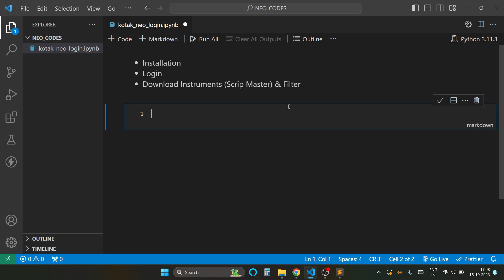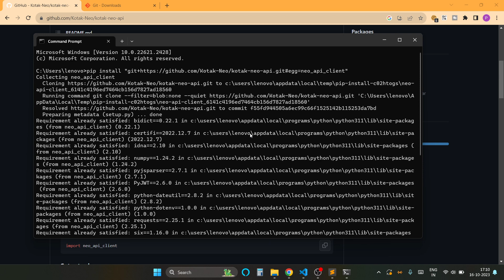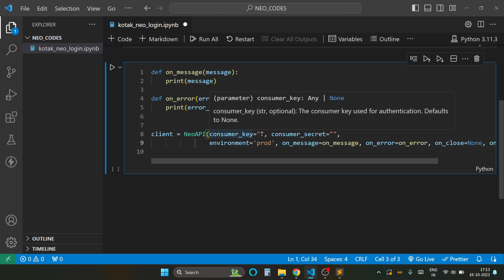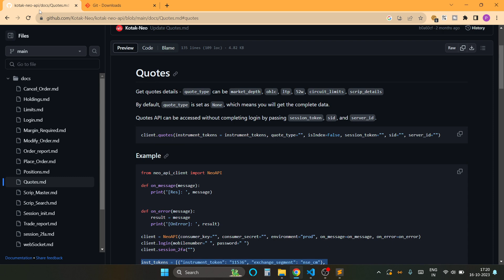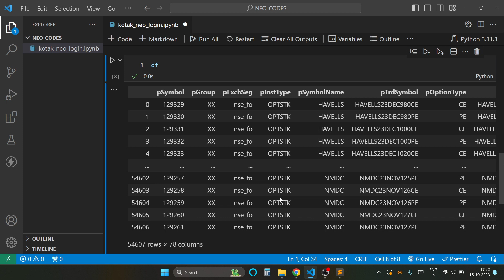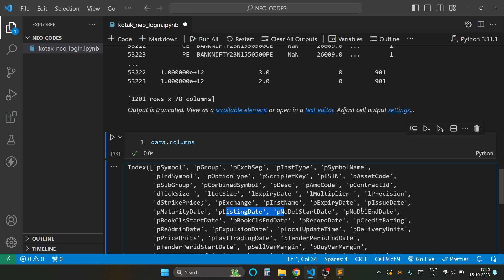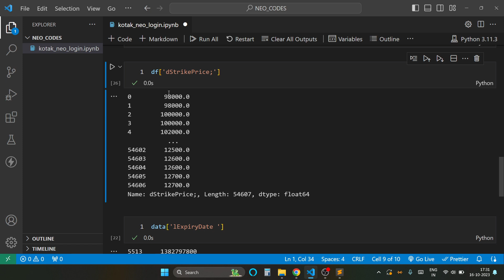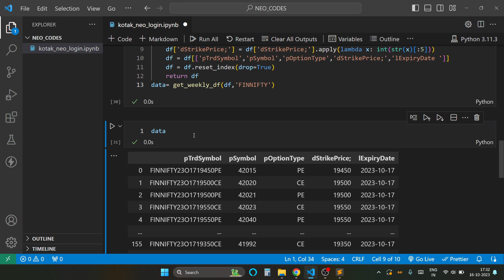Kotak Neo API Integration Part -1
Kotak Neo API Integration | Python SDK | Part -1
Kotak Neo API Connection Setup
in this video wi will learn how to install kotak neo api and login with neo api and download scrip master and filter weekly expiry

Learn Algo Trading.
Personal Meaasge For any query  telegram link